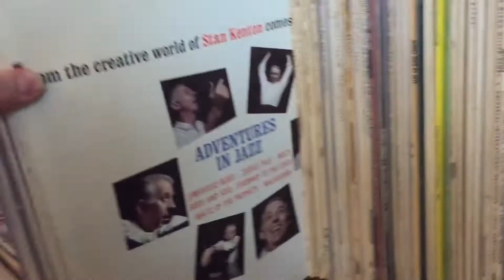Shellac Stacks: Listening Session #11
Toe-tappin' tunes from the 1920s and 1930s are featured in this Shellac Stacks episode, along with some gentle crooning and comedic songs.